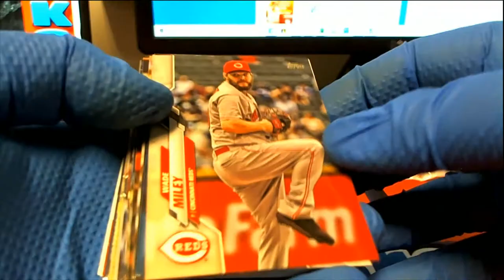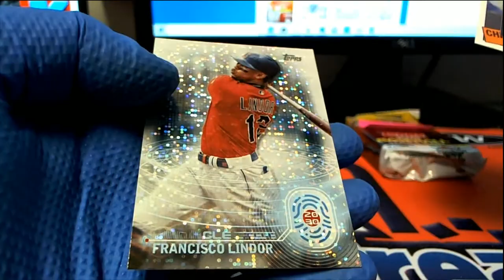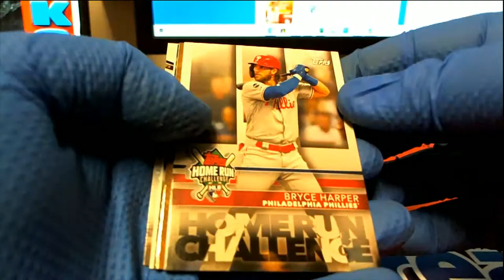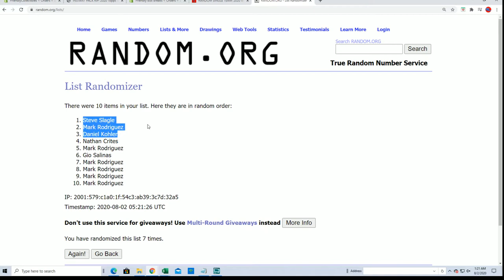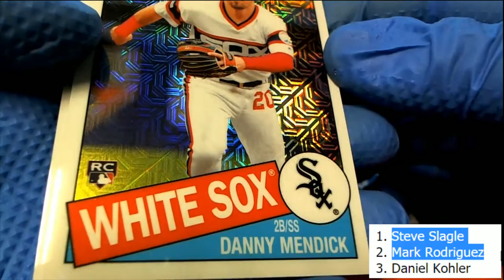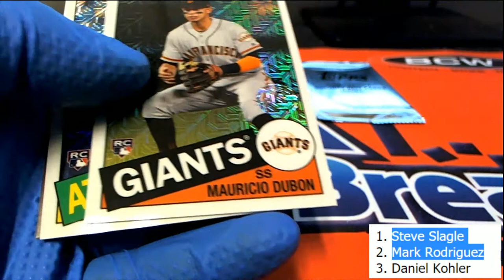2020 Topps Series 2 Baseball ID 20SERIES2TOPPS114 COMPLETE & SILVER RANDOM